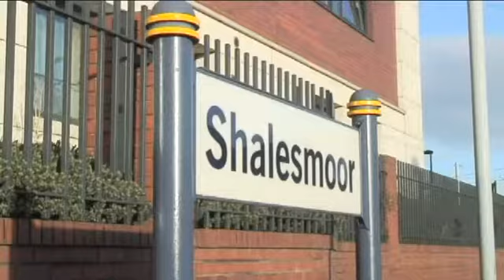Passengers hear ‘almighty bang’ as two trams crash in Sheffield VIDEO UPDATE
“I was sat reading my paper and wasn’t sure if we were moving when it happened.

“There was an almighty bang and everyone started screaming and piling into each other.

“It was the sheer noise of it. It was horrible and no-one knew what was going on.

“I was sat next to a little boy and he was flung into my lap.